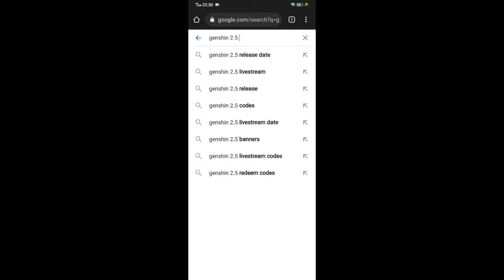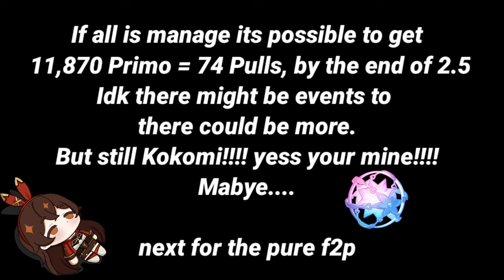Genshin | When 2.5 came to fast and not have enough primo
My editing looks so bad. ngl the time I've spent is not worth the results its bad Af

Ps: there should be 300-600primo from when it updates